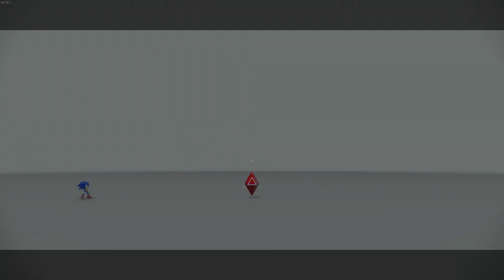Sonic Frontiers Part 1